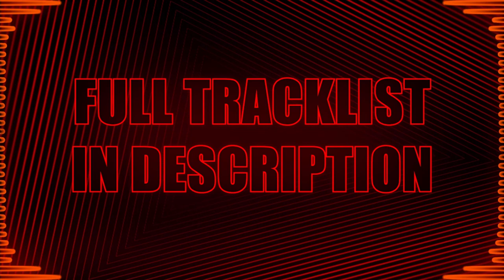Somewhere in Nevada 2 (Final Trailer)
Animation by EinMeister!

Artists

Tracklist:

MonoCronic - We are the SiN

MonoCronic - Intruder Alert, Falling into the Floobiverse

MonoCronic ft. DoubleThunder - Nevada Vice

Ristik - FLASHPOINT

Ristik - CARCINOMA

Ristik - FIRE

Ristik - Just Do What Comes Natural 2

NAVOJ - Sinister

NAVOJ - Pandemonium

Lothyde - Ego

DigDuggy - Pit of the Maimed

Vestik - Tricky's Vengeance ft. MonoCronic

SentryTurbo - Mad Ones

RyuuAkito - Madman's Respite

RyuuAkito - Exfiltration

CRY.NN - We Have Sinned

CRY.NN - Whistleblower

Demonicity - Calliope Remix

Whalefat - Downfall

Whalefat - Club M

Whalefat - The Reckoning

Cheshyre - Habitual

B-Sides

MonoCronic - Nuclear Nightmare

Ristik - PETRIFIED2

Lothyde - Evocation

RyuuAkito - Project 2008

RyuuAkito - Sirens II (M.A.D. Theme)

CRY.NN - Ode to Clown ft. NickSenny

Whalefat - Void Space